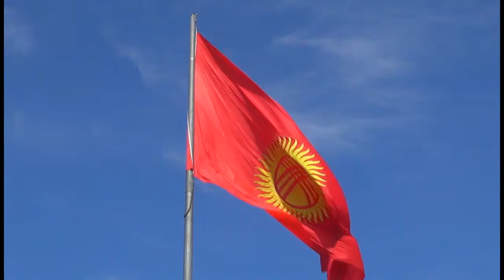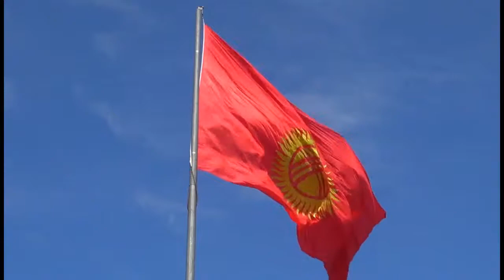21 eki jorgo Kyl kyyak music from Kyrgyzstan